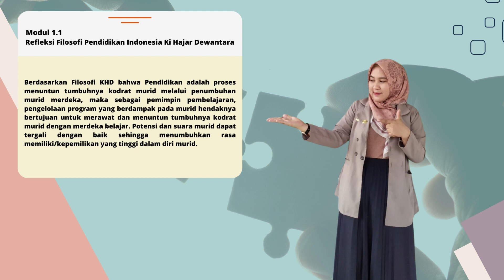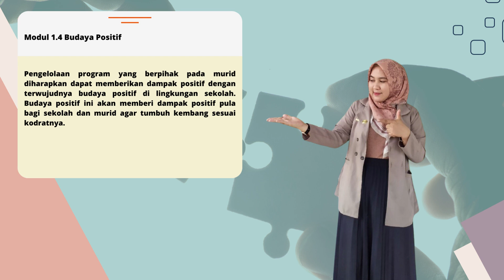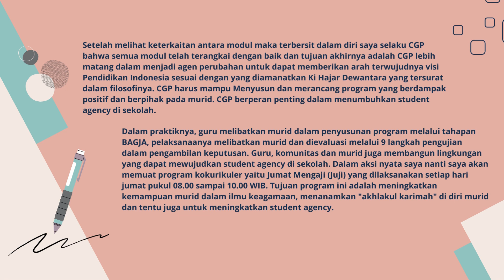Koneksi Antar Materi Modul 3.3 CGP A7